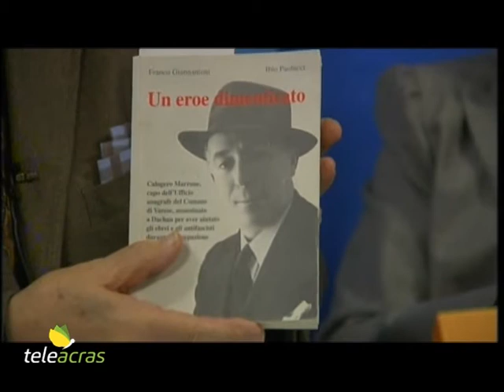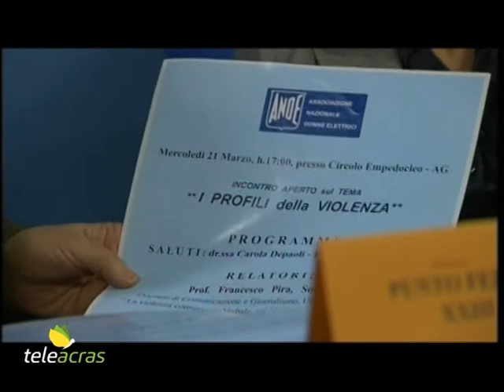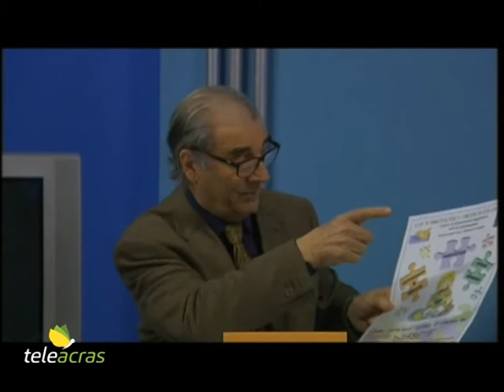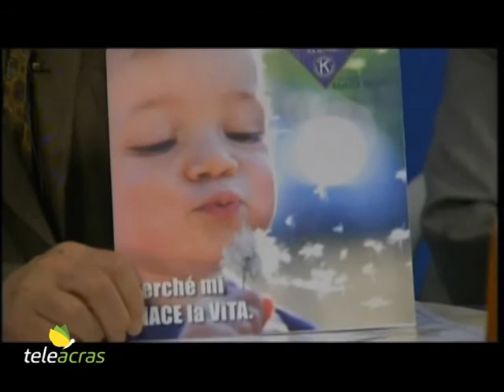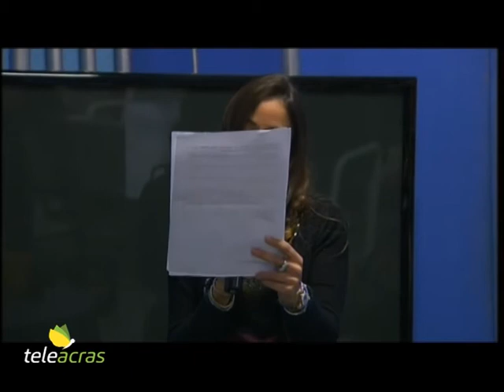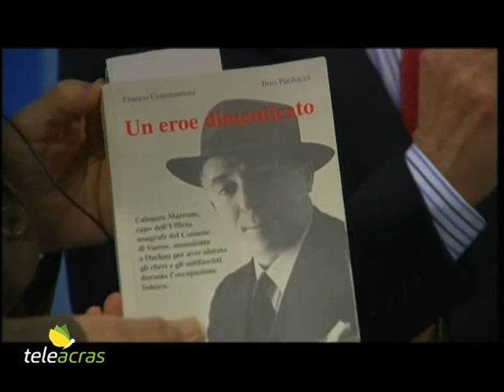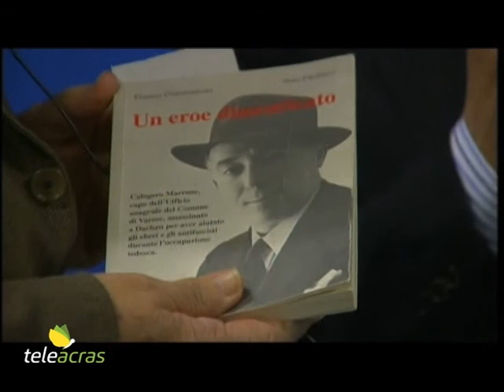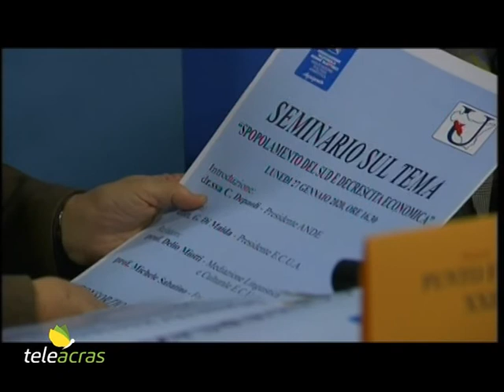Teleacras - Punto Fermo sui Club Service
Giovedì 23 gennaio 2020, su Teleacras Agrigento in onda una nuova puntata di Punto Fermo. L’argomento sono i Club Service, tra azioni e prospettive. Ospiti in studio di Mario Gaziano con Maria Grazia Castellana sono la presidente Ande Carola De Paoli, Franco Zicari, past president Kiwanis Club, Giovanni Celauro, presidente Lions Chiaramonte, Carmelo Vitello, coordinatore Lions Area Agrigento, il professor Guido Pancucci e l’operatore culturale Dino Barone.